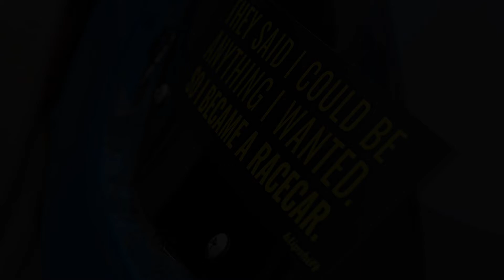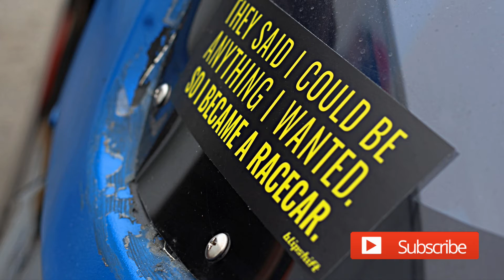RX-7 Got Dirty At AutoX - 6-7-20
Here is my fastest time. Guess its time to put the old girl out to pasture since everyone else is getting faster and there is only so much a live axle rearend can do. Watch till the end for the dirty yet funny part.

Follow the race team @WastingMoneyRacing